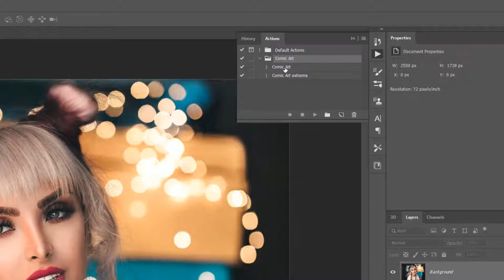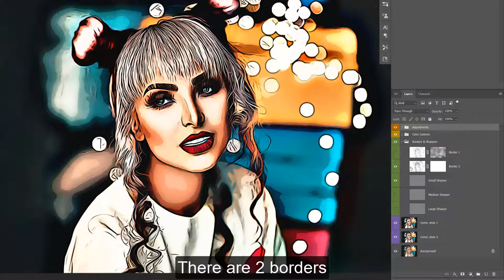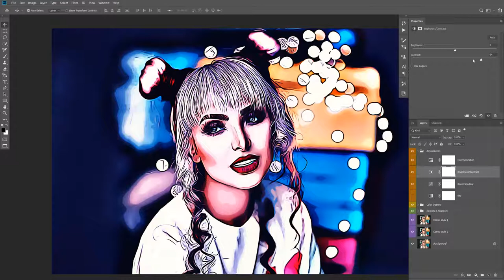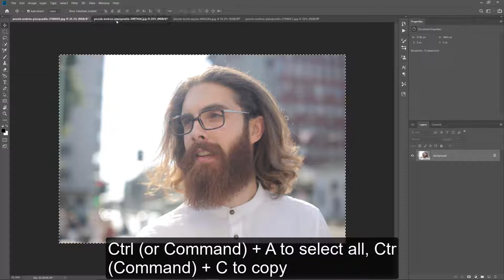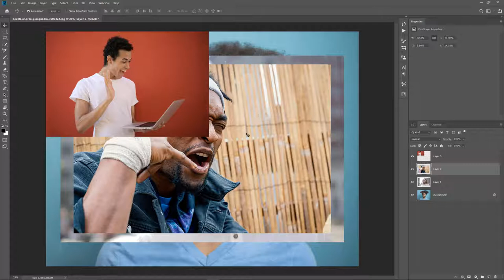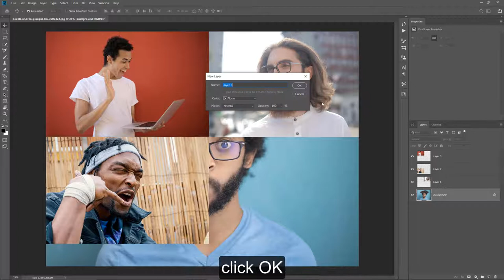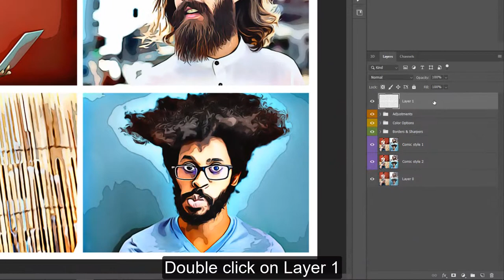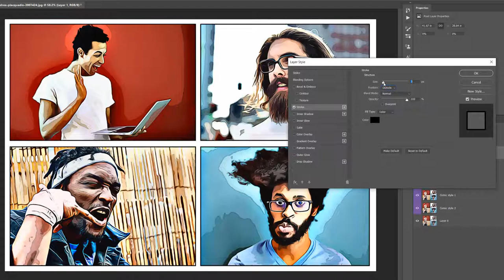How to use Comic Art Photoshop action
Composing comics in a simpler way than ever. If you do not know how to draw, and have the photos to create a story, Comic Art Photoshop action will help you convert your photos into funny simple picture frames. Just one click to run action, after the action has finished rendering, it creates a well organised layer structure. Each layer and layer group are named appropriately to create a neat working environment for you!

This package included: Comic Art.atn, Readme.txt.

This action has been tested and working on Adobe Photoshop CS6, CC, CC 2014, CC 2015, CC 2017, CC 2018, CC 2019, 2020 (multi languages) (need Oil Paint filter)